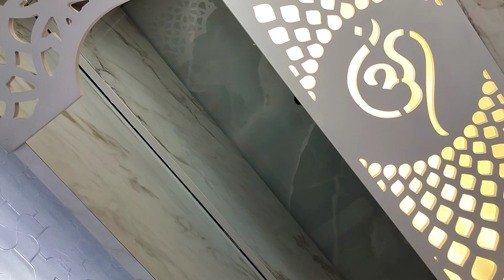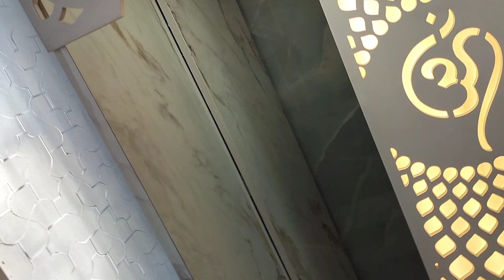temple locker ll pocket door channel ll hidden locker ll MDF jali cutting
pocket door channel ll retractable door fittings ll temple design ideas ll temple locker ll MDF jali cutting ll hettich ll interior design ideas